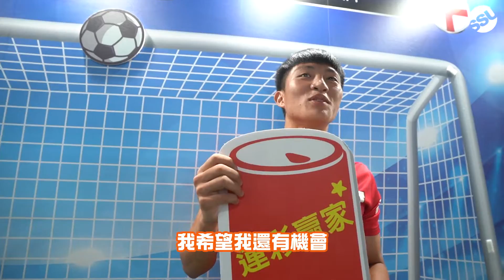UFA輔大足球隊雙寶::劉智文x吳彥澍::在松菸玩得不亦樂乎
FJU 輔大足球隊雙寶會踢球又懂體驗！覺得這兩位玩家主持人盡責的請給讚😎

108大專足球聯賽UFA 吳彥澍於開賽第54分鐘送出關鍵助攻給劉智文，順利踢進全場唯一進球最後奪得一級季軍！他們倆從花中同隊到輔大，這給球默契 ☞